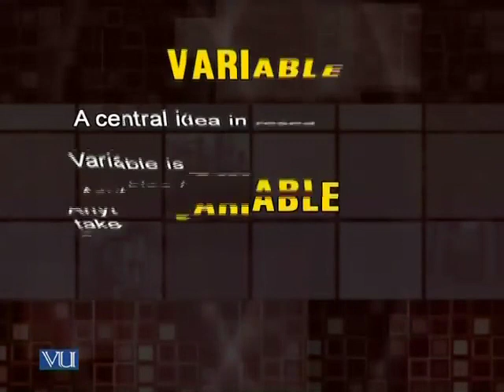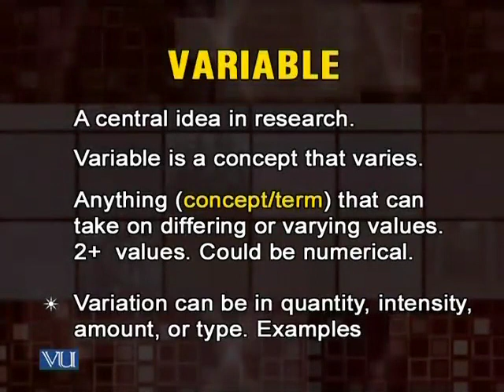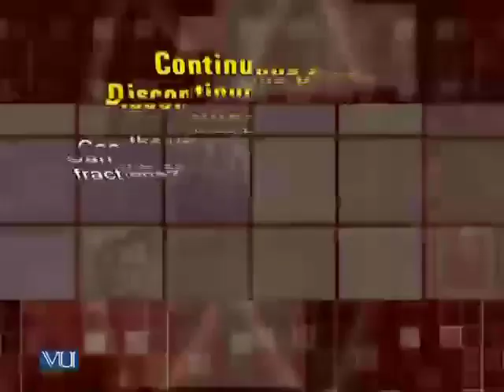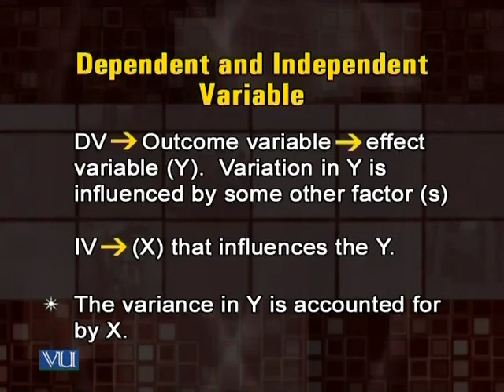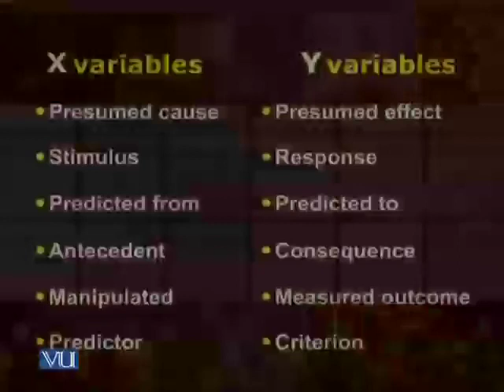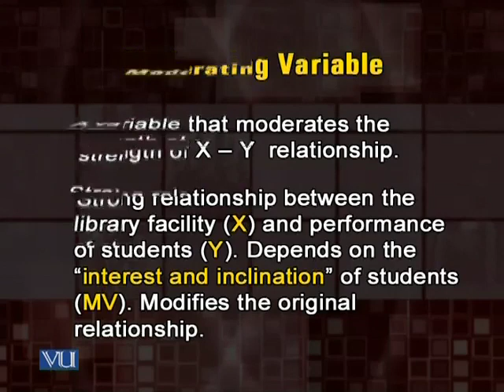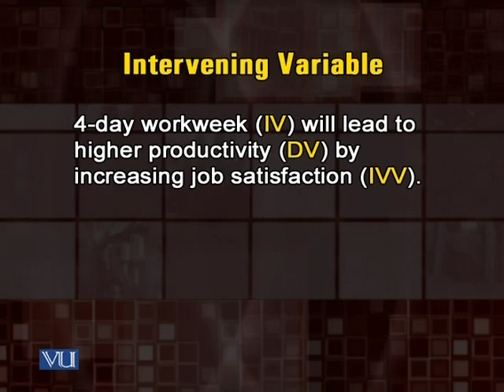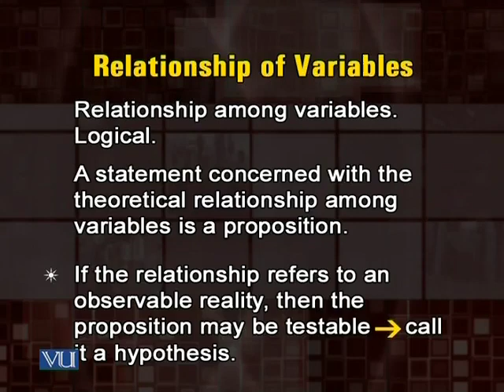BT406_Lecture06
BT406 - Research Methodology and Skill Enhancement